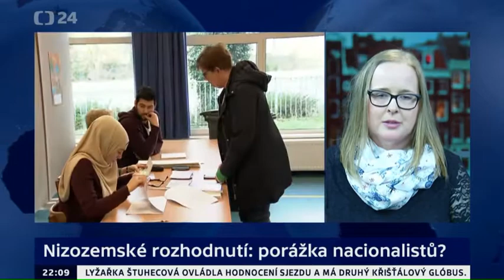Nizozemské rozhodnutí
První z letošních ostře sledovaných voleb se konají v Nizozemsku. Lidé tam od rána vybírali nové složení parlamentu. Výsledky sleduje celá Evropa a čeká, zda po brexitu zvítězí euroskeptický pohled v podání Geerta Wilderse i v Nizozemsku.

Pro Události, komentáře volební dění z Amsterdamu komentovala Anna Kuznická.